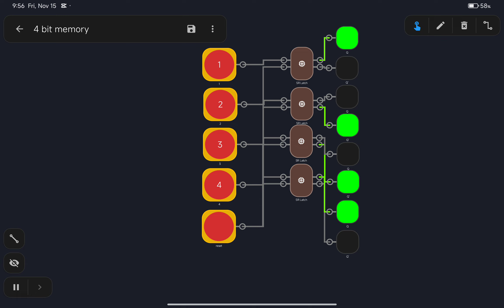4 bit memory